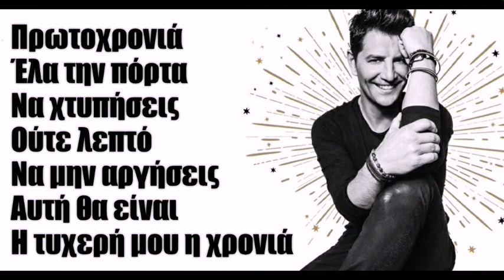Χρόνια Πολλά - Σάκης Ρουβάς (Lyrics)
Χρόνια Πολλά - Σάκης Ρουβάς

Στίχοι: Βαγγέλης Κωνσταντινίδης

Στίχοι:
Κάτι με πιάνει τις γιορτές
μελαγχολία απ’ αυτές
που σου κυκλώνουν την ψυχή
Κι όλο ρωτάνε
αυτά που πονάνε

Στολίδια φώτα μουσικές
οι νύχτες τόσο μαγικές
σε πάρτι φίλοι με καλούν
μα νιώθω μια λύπη
και κάτι μου λείπει

Χρόνια πολλά
χρόνια να έρθεις περιμένω
τόσα Χριστούγεννα σωπαίνω
και πέφτει χιόνι πάντα
μέσα στην καρδιά

Πρωτοχρονιά
έλα την πόρτα να χτυπήσεις
ούτε λεπτό να μην αργήσεις
αυτή θα είναι η τυχερή μου
η χρονιά

Ζευγάρια βγαίνουν και γελούν
και χέρι χέρι περπατούν
ατμόσφαιρα γιορταστική
στους δρόμους στην πόλη
χαρά έχουν όλοι

Μα εγώ μονάχος τριγυρνώ
βιτρίνες άσκοπα κοιτώ
δεν έχω κάποια αγκαλιά
και λέω στο αστέρι
εδώ να σε φέρει